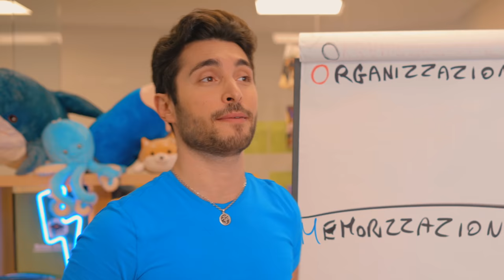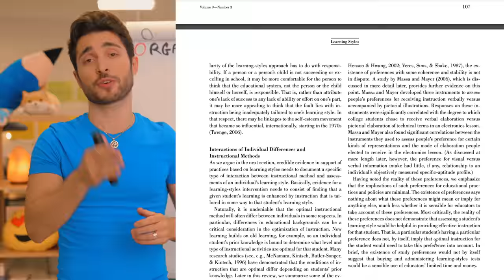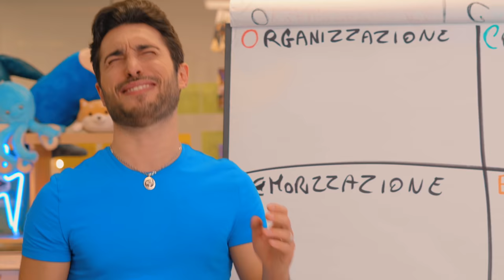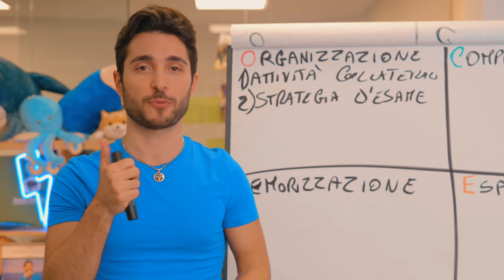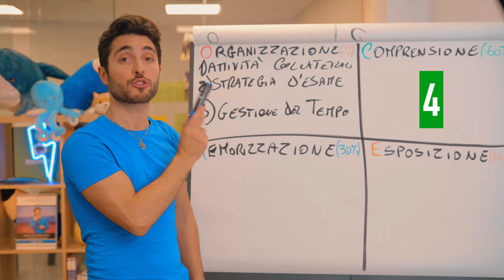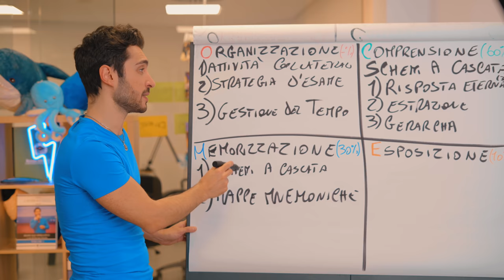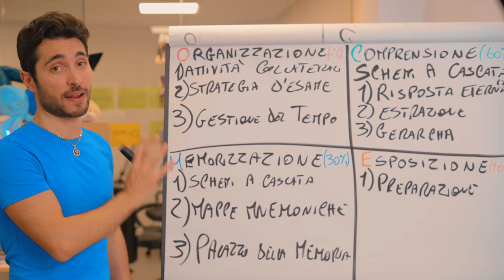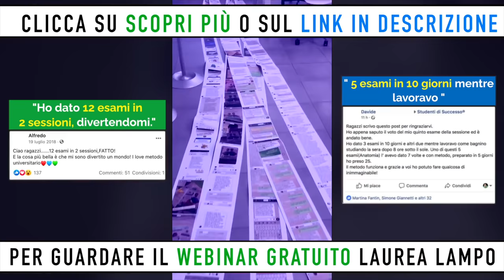Metodo OCME: Come funziona il Metodo di Studio Universitario Originale (Guida Step By Step)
Se vuoi guardare il nostro Videocorso Gratuito "Laurea Lampo", per studiare meglio e in meno tempo: 👉🏻

Se vuoi iniziare ad applicare subito il Metodo OCME, ti consigliamo “Super Studente in 1 Giorno” 👉🏻

Per guardare le altre Recensioni, Testimonianze o Opinioni su Metodo Universitario: 👉🏻

Di cosa parla questo video?

Giuseppe Moriello ti mostrerà come funziona il primo metodo di studio universitario in Italia: il metodo OCME, che ha già aiutato migliaia studenti universitari a studiare meglio e più velocemente.

Farà chiarezza sul metodo e sulle tecniche che hanno inventato lui e Andrea Acconcia, come gli schemi a cascata, le mappe mnemoniche e l'esposizione magnetica.

Ti spiegherà come il palazzo della memoria è fondamentale per RICORDARE TUTTO ALL'ESAME, per DIMEZZARE il tempo di studio, per LIBERARSI DALL'ANSIA e PRENDERE VOTI ALTI.

Nessuno ci ha mai insegnato come studiare all’università, ma per fortuna metodo universitario nasce proprio per insegnare agli studenti come dare gli esami universitari in meno tempo, con voti più alti.

00:00 - 2:51 Che cos'è il Metodo OCME e come funziona?
2:51 - 3:39 “Ma io ho già il mio Metodo di Studio”
3:39 - 5:10 Ma il metodo è soggettivo?
5:10 - 6:17 Che cos’è un Metodo di Studio Universitario?
6:17 - 10:53 La fase di Organizzazione
10:53 - 13:34 Come preparare una Strategia d’esame Efficace
13:34 - 16:09 La Gestione del Tempo nello studio
16:09 - 20:35 Quanto tempo dedicare ad ogni fase
20:35 - 21:19 La fase di Comprensione e gli schemi a cascata
21:19 - 24:08 La Fase di Memorizzazione
24:08 - 26:10 Il Palazzo della Memoria
26:10 - 28:48 La fase di Esposizione
28:48 - 32:50 L’Esposizione Magnetica
32:50 - 36:49 La strada per diventare una leggenda del tuo corso